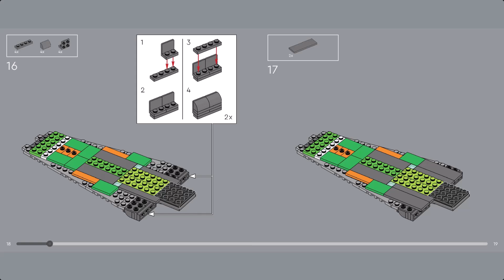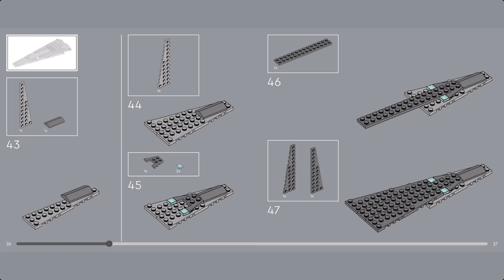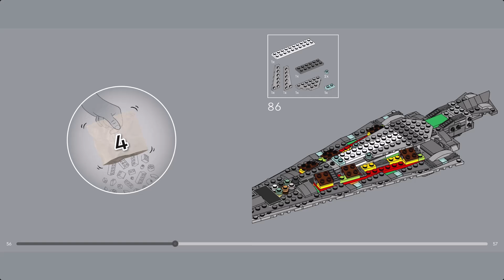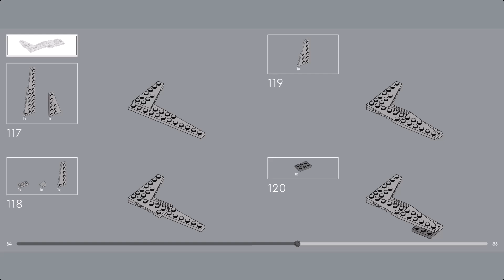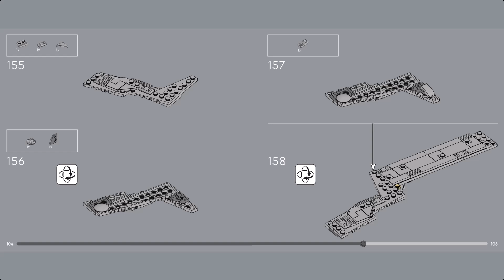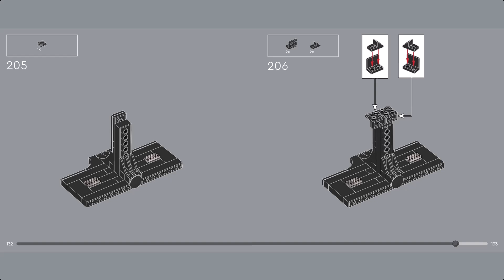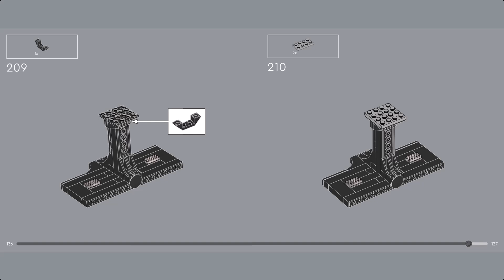LEGO Instruction - Star Wars - 75356 - Executor Super Star Destroyer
Build focus. Build calmness. Build one of the most powerful Imperial starships ever created: the Executor Super Star Destroyer (75356). This detailed, brick-built LEGO® Star Wars™ display model comes with 2 Star Destroyers to ‘fly’ alongside and show the huge scale of Darth Vader’s flagship from the classic Star Wars trilogy.

Made for display
Place the Executor Super Star Destroyer on the display stand, which has a nameplate and Star Wars: Return of the Jedi 40th anniversary plaque. Measuring over 43 cm (17 in.) long, this starship is the perfect size to display on a desk or shelf.

LEGO Builder
Offering an immersive creative experience, this collectible LEGO Star Wars building set for adults makes a great treat for yourself or a gift for adult Star Wars fans and experienced LEGO builders. Find illustrated instructions in the box and download the LEGO Builder app for tools that let you zoom in and rotate builds in 3D, track progress and assist you with every step of this complex build.

- Showcase your Imperial creativity – Build and display a highly detailed LEGO® Star Wars™ replica of Darth Vader’s Executor Super Star Destroyer (75356) from the classic Star Wars trilogy.

- 2 Star Destroyers to ‘fly’ alongside – Attach the 2 brick-built models of Star Destroyers with translucent elements to show the scale of one of the largest Imperial starships ever created.

- Designed for display – Display the Executor Super Star Destroyer on the buildable stand with a nameplate and Star Wars: Return of the Jedi 40th anniversary plaque.

- Gift idea – Treat yourself or give this 630-piece build-and-display model as a birthday or Christmas gift to another adult Star Wars™ fan or experienced LEGO® builder.

- An immersive, mindful building experience – The Executor Super Star Destroyer measures over 14 cm (5.5 in.) high, 43 cm (17 in.) long and 18 cm (7 in.) wide.

- Get the whole picture – The LEGO® Builder app offers a convenient way to store your building instructions and keep track of your builds with tools to zoom in and rotate models in 3D.

- From a galaxy far, far away to your living room – Collectible LEGO® Star Wars™ building Sets for Adults are designed for creative people like you who enjoy fun, hands-on projects to unwind.

- Premium quality – LEGO® bricks comply with demanding industry standards to ensure they connect simply and strongly for robust builds.

- Safety assurance – LEGO® components are dropped, heated, crushed, twisted and analysed to make sure that they satisfy strict global safety standards.